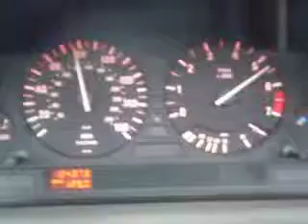P5170055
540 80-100